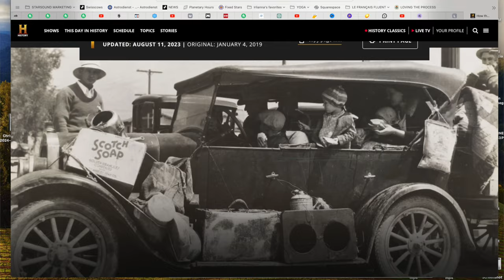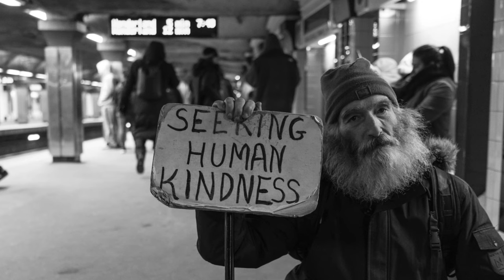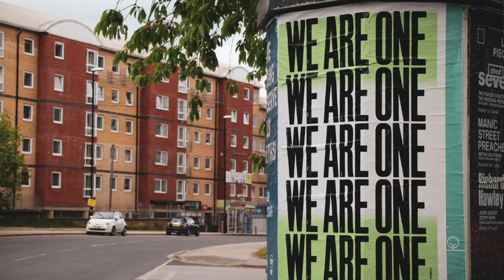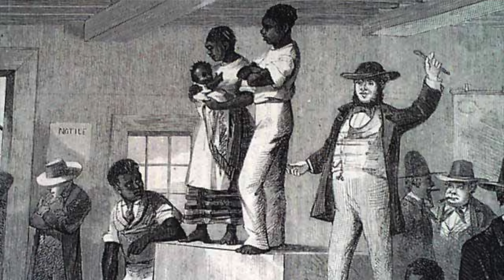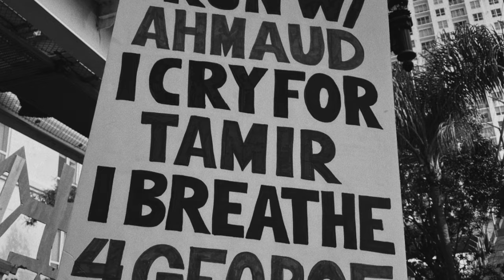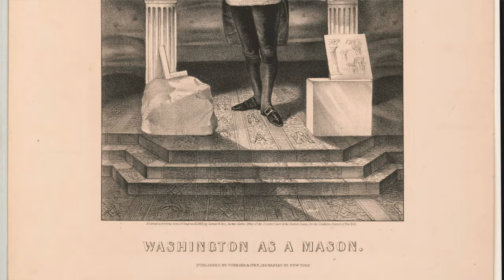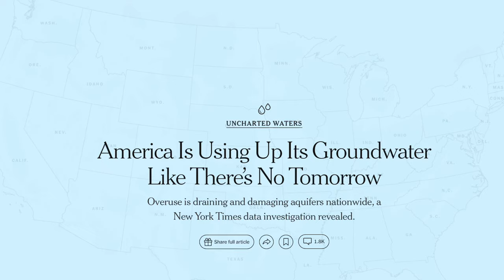THE SECRET ECLIPSE MESSAGE FOR THE USA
Heyo dear star friends!  It's Episode 301 of StarSound Speaks.

Several months ago I discovered something fascinating about to occur in the natal chart of the USA.  A new cycle that no one else was talking about.

Discover what it is, how it relates to other major chapters in American history -- and how a saint and a 70's Hollywood movie give us clues on how to transform our lives.

Peace, love and stars,
Irlianna Samsara

How can you best navigate eclipse season?